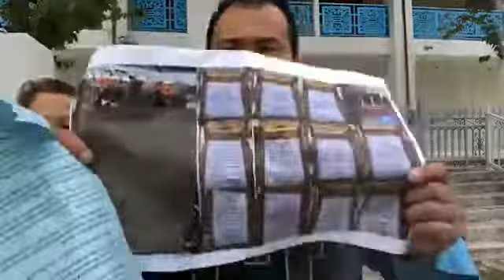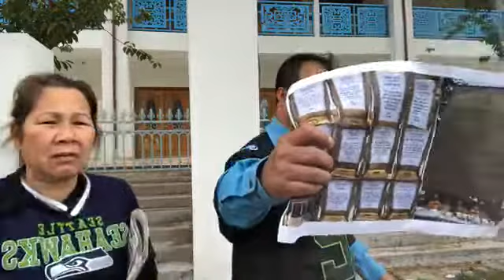thầy chùa Dược Sư Vạn Phật Seattle "chôn sống" 11 người tại chùa